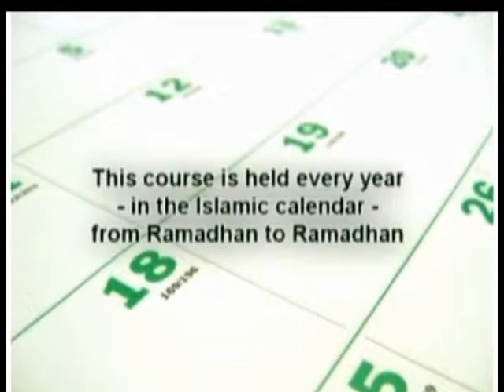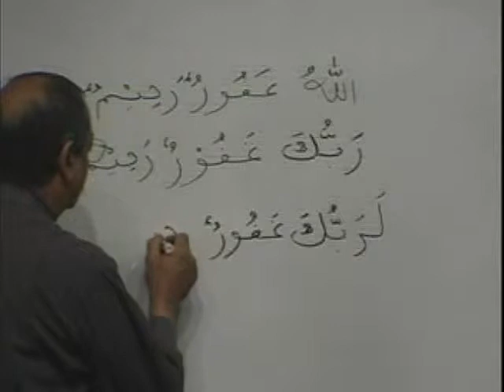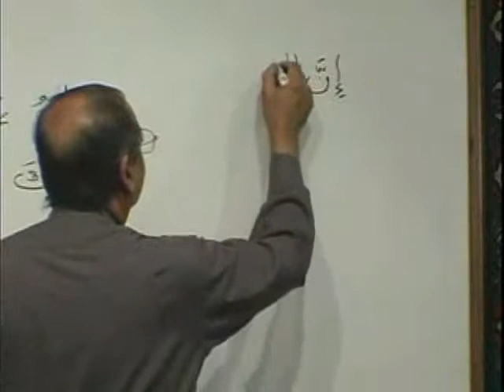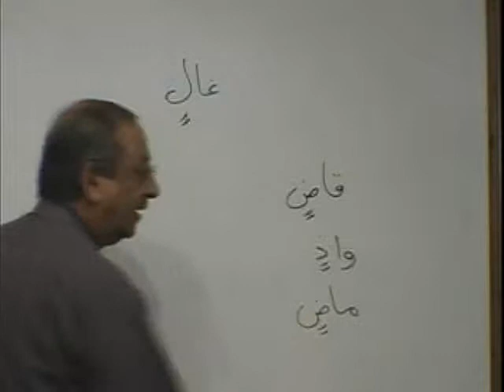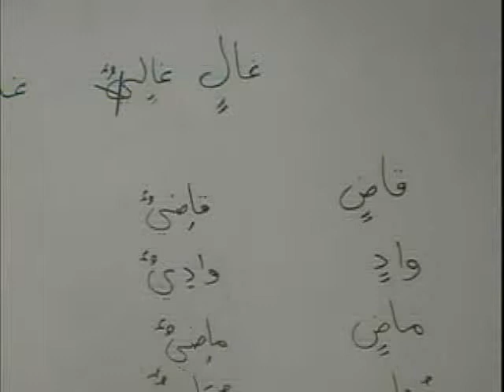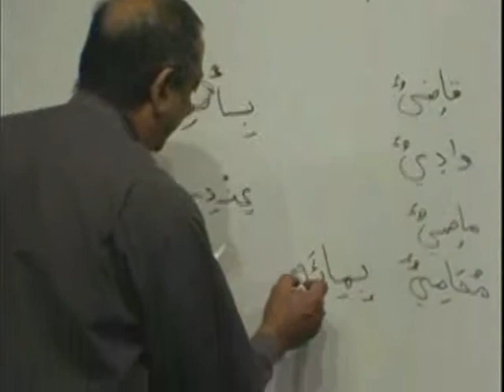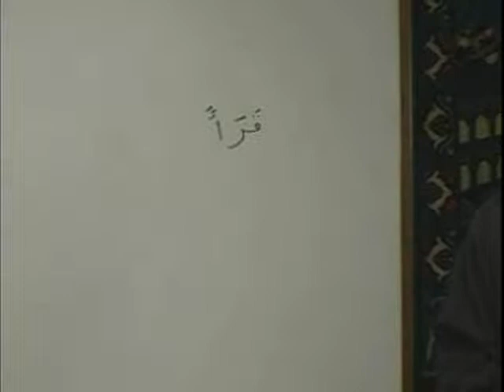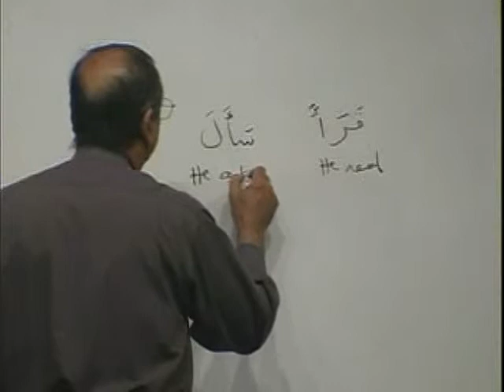Arabic Course: Book 2 - DVD 2 - PART A1